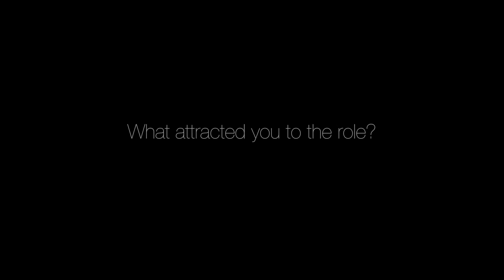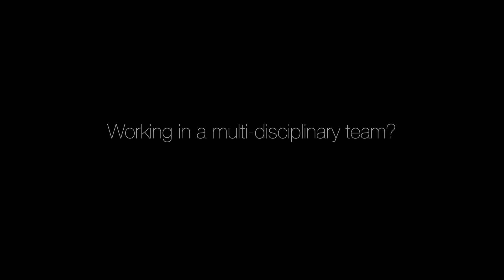Why Counselling Psychology? - Dr Maureen McIntosh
An interview with Dr Maureen McIntosh, a Counselling Psychologist and Chair of the Division of Counselling Psychology.